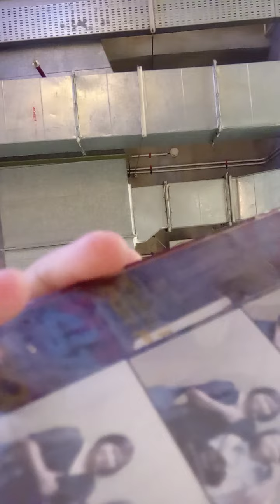but I just want you to knowhms(2)